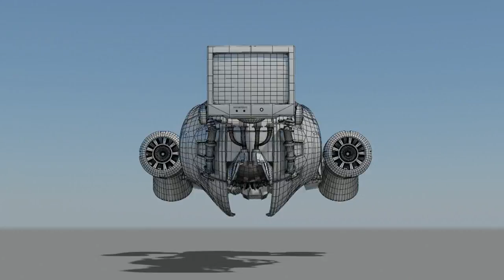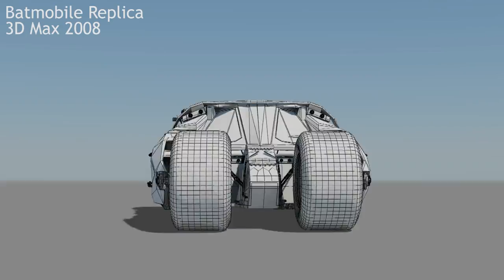Showreel_Full_2012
Rory Thompson-DemoReel-2012